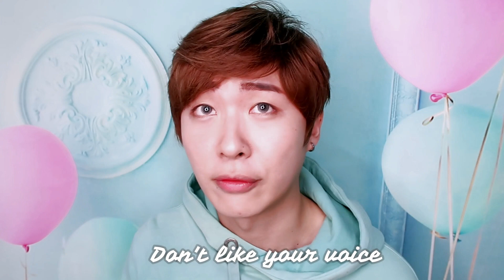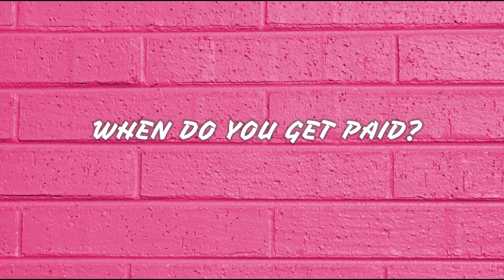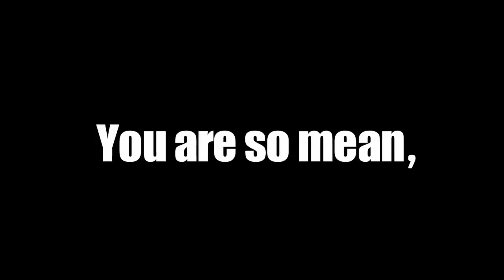TRASH TALK Ep 8. TRUTH ABOUT INSTAGRAM INFLUENCERS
So many kids these days want to be an INFLUENCER.
Influencers = Free food, free vacation and free products??
Influencers might look good on the outside, but what really happens on the inside?
Take a look at what I do and decide for yourself~

Just my 2 cents worth of opinion. TYVM.